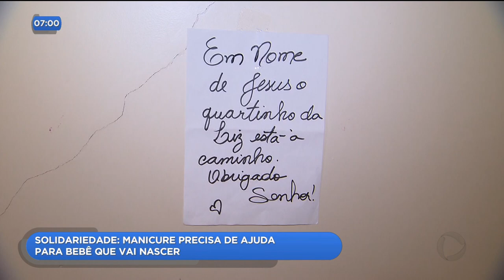Solidariedade: manicure precisa de ajuda para bebê que vai nascer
Hoje você vai conhecer a história da Luciana, uma manicure que vive para ajudar os outros. Já fizemos matéria com ela. Na época, a Luciana tinha um fusca velho e mesmo assim ela saia com ele nas ruas para distribuir biblia e comida para quem precisava. Hoje a Luciana está precisando da sua ajuda. Ela está grávida, morando de favor na casa da mãe e não tem móveis e nem roupas para bebezinha que vai nascer.